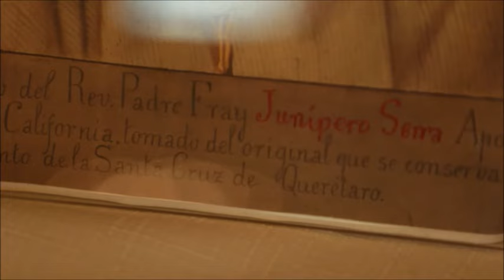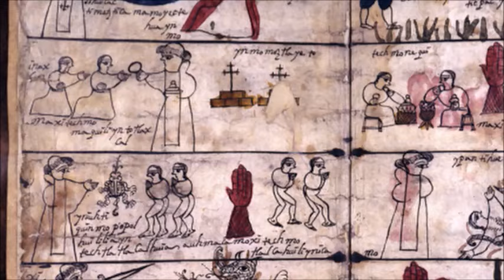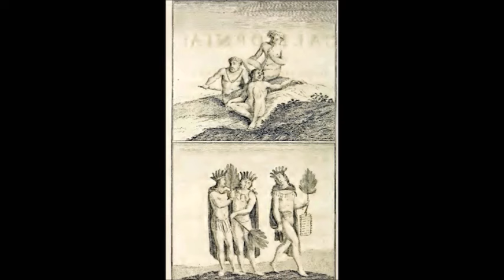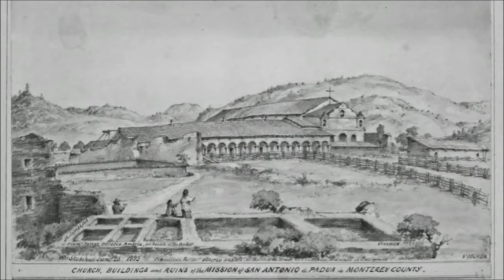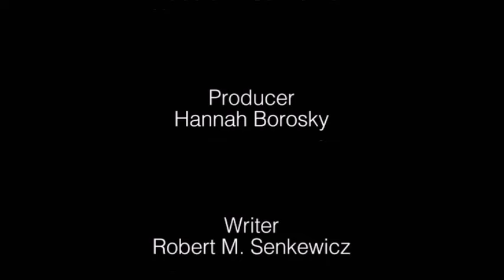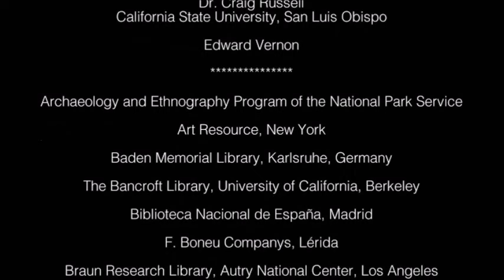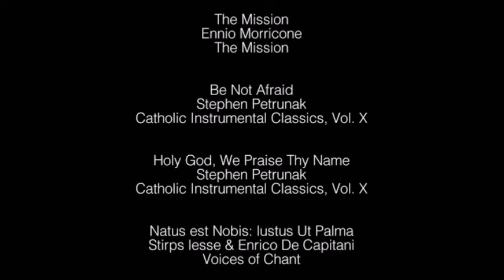Introducing Junipero Serra: The Newest Saint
This excellent video was prepared by the American Academy of Franciscan History in advance of the September 23, 2015 canonization of Junipero Serra. Watch to get to know more about the Church's newest saint.